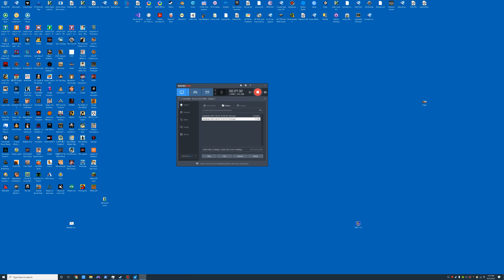New Styxosaurous!| fish feed and grow| ep 6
A new feed and grow update! styxosaurus!